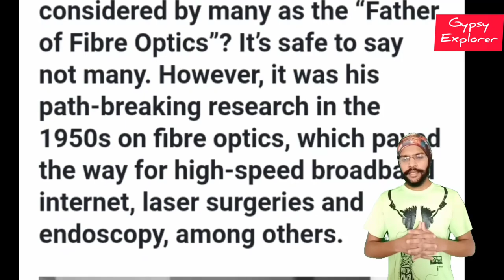A man who made internet possible | Narinder Singh Kapany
Indian-American Narinder Singh Kapany who laid groundwork for high-speed Internet gets Padma Vibhushan.
In recognition of his contribution in the field of ‘fibre optics’, the Government of India bestowed Padma Vibhushan, the second highest civilian award, upon Indian-American Narinder Singh Kapany posthumously on Tuesday.
Known as the ‘Father of Fibre Optics’, Kapany coined the term fibre optics, Rashtrapati Bhavan said in an official release, adding he “laid the foundation for today’s high-speed Internet technology”. Kapany, born in India’s Moga in 1926, died last year. His daughter Kiran has said the family was “truly humbled” and “overwhelmed”. She thanked the Government of India for bestowing the honour on her father.

On his work on fibre optics, Kiran is reported to have said: “We realise how deeply he touched so many lives and how he laid the groundwork for so many to know that they could also reach for the stars. We thank you with all our hearts.”

Narinder Singh Kapany has also been honoured in the past with Pravasi Bharatiya Samman by the Government of India